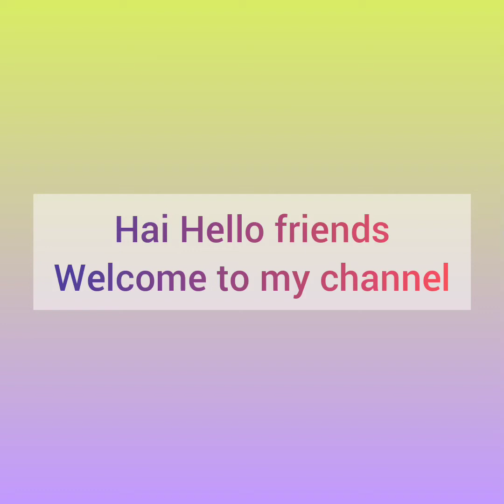சாக்லேட் பத்தின இந்த உண்மைய தெரிஞ்சுக்கோங்க| chocolates truth.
chocolates